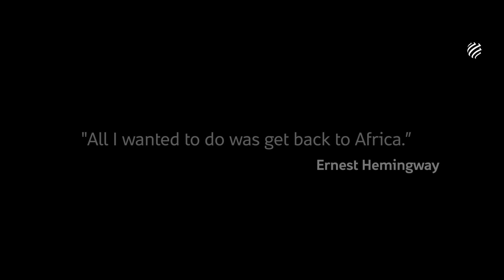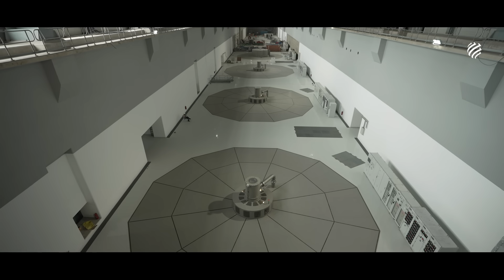Stories - GERD. Beyond the impossible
Il progetto Grand Ethiopian Renaissance Dam è un'opera che rimarrà nella storia dell'ingegneria, ma soprattutto nella memoria di coloro che l'hanno vista prendere forma e di coloro che, grazie ad essa, potranno immaginare un domani diverso.
Per noi di Webuild, è ulteriore conferma che costruire infrastrutture sostenibili significa costruire il futuro.
Scopri il progetto attraverso le voci delle persone che l'hanno realizzato.

The Grand Ethiopian Renaissance Dam is a work that will remain in the history of engineering, but above all in the memory of those who saw it come to life and of those who, thanks to it, will be able to imagine a different tomorrow.
For us at Webuild, it is further confirmation that building sustainable infrastructure means building the future.
Discover the project through the voices of the people who built it.